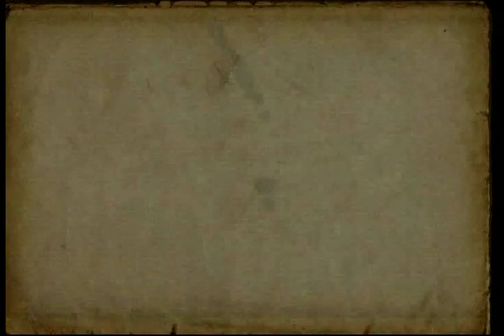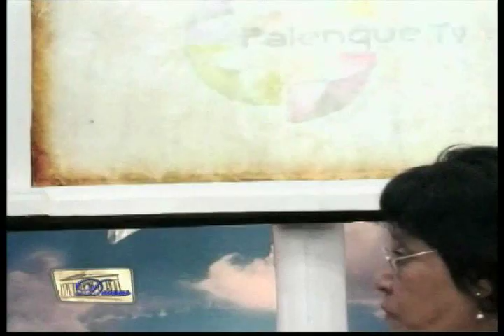Palenque TV Diosas Sueldo de Madre parte 1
Hoy en esta entrega: "SUELDO DE MADRE" Parte 1.